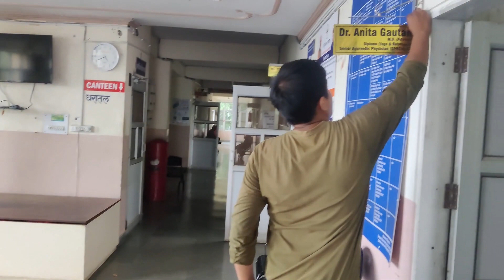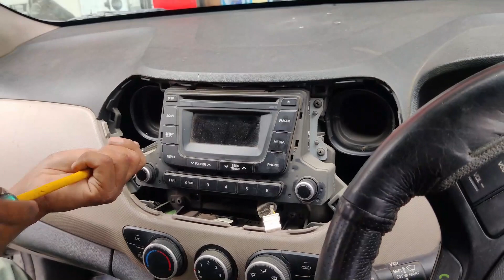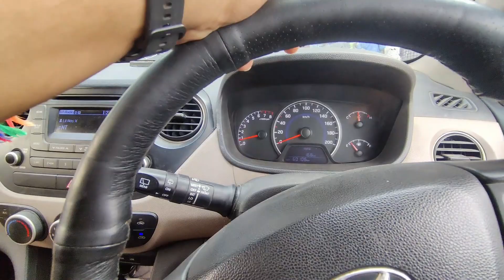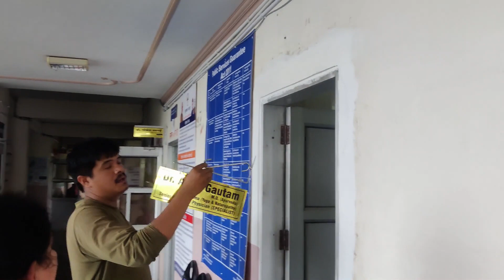SOME DOPE CAR MODS || SONY XPLOD 1800W || BASSHEAD!!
Modified my mom's i10 with woofers, horns and some decors. Hope you like this video.